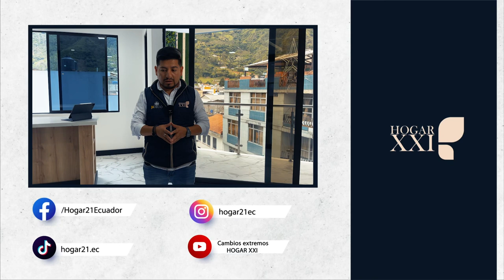Cómo construir en un espacio pequeño 👷 (¡sin complicaciones!) 🤩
🤔 ¿Has escuchado el concepto de “Planta abierta”? 🤯
Logramos realizar 3 hermosas Suites con este concepto, y este concepto consiste en tener el menor número de subdivisiones posibles para separar los distintos ambientes de un espacio.😎

¿Te llama la atención este concepto? 🤔
¡Mira todos los detalles de este proyecto, para que lo entiendas mejor y puedas aplicarlo en tus espacios! 😉

Comenta “🏡” si formas parte del 1% que lee la descripción de los videos de YouTube 🤫

00:00 - ¿Qué construimos?
00:15 - Saludo
00:35 - Vista aérea de la ciudad de Baños de Agua Santa
01:00 - ¡No olvides seguirnos!
01:08 - Intro
01:30 - Problemática de nuestro cliente
01:56 - ¡INICIAMOS!
02:15 - ¿Cuál fue la propuesta?
02:41 - Vista del proyecto completo
04:10 - Detalles de la habitación
05:54 - Iluminación
06:33 - Separador de ambientes
06:51 - Combinamos materiales
07:22 - Pequeños detalles que hacen la diferencia
08:13 - ¡Aquí metimos todo el fuego! Cocina.
08:38 - Zona de almacenamiento
08:50 - Zona de limpieza
09:14 - Zona de cocción
09:37 - Isla de cocina
09:49 - ¿Un baño con fachada de vidrio?
10:22 - Vista del baño
10:27 - Detalles del baño
11:07 - Cerámica del baño
11:41 - Lo  más importante de este proyecto
11:54 - Explicación del balcón
12:17 Jardines verticales
12:52 ¡Llegamos al final!
13:21 Bloopers